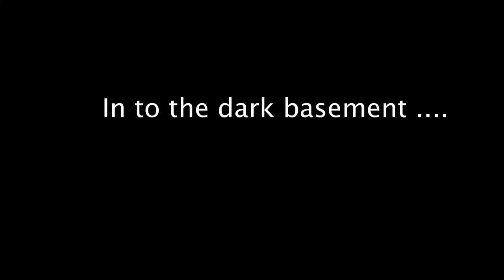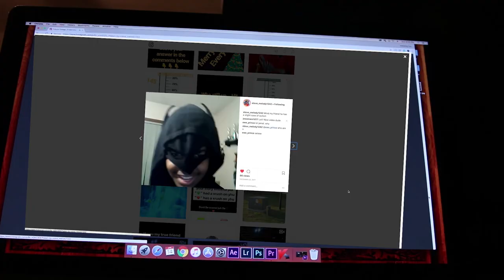Little Jesse encounters the Dark Knight!!!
Little Jesse meets The Dark Knight and hero Batman in this funny toy animation video! What will happen when "Little Jesse" takes Master Chief to meet Batman afterward in his village?

Our new content will be more family friendly by keeping our youtube channel for kids.

In Jesse's World, there are many characters, many of whom we have not revealed yet. However so far our two main stars are "Little Jesse" an adorable cute teddy bear who can transform and Master Chief. In this video, we show Batman, the Incredible Hulk, and Triple H.

Check out our Instagram account below for exclusive videos that are not shown on our youtube channel.